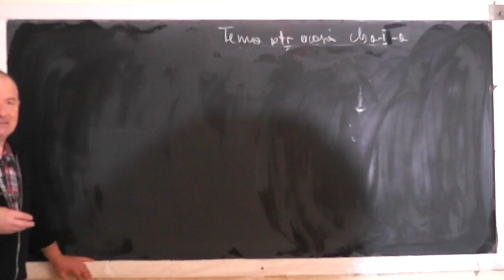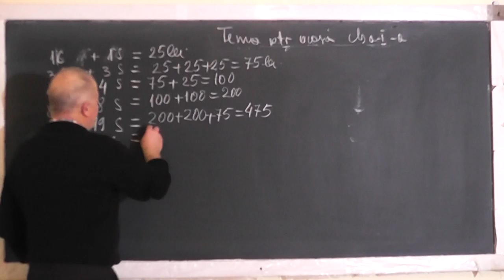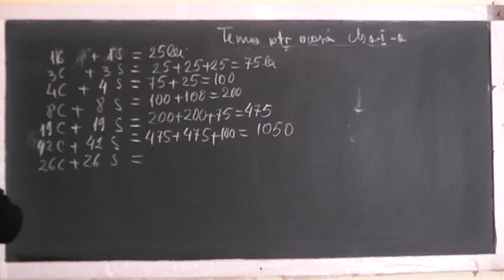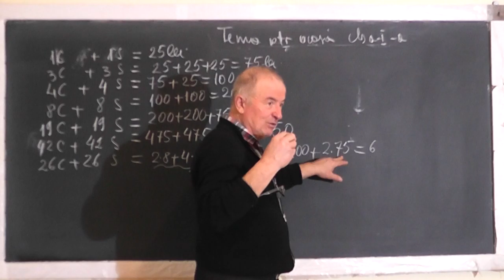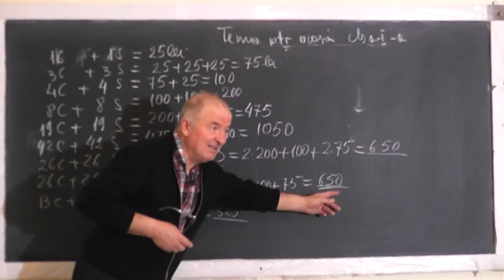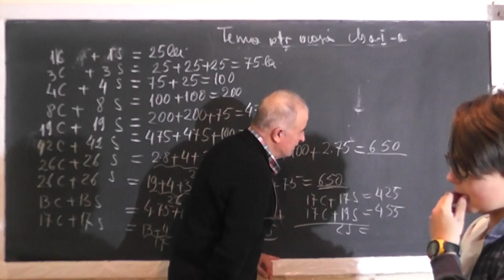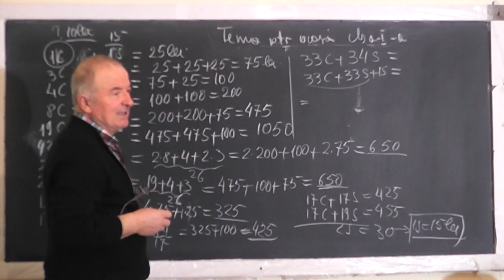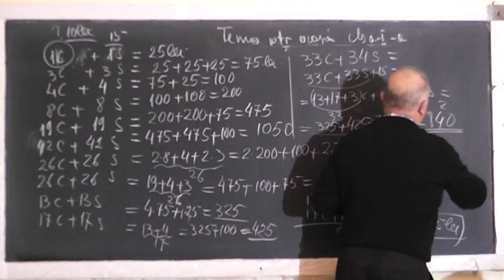Lectia 1391 - Metoda comparatiei Probleme de aritmetica - Clasa 1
Aceste lectii sunt SUSTINUTE de VOI si daca va sunt utile, as aprecia un Like, Share, Comment - In aceasta lectie de matematica pe care o puteti vedea in direct si pe rezolvam o serie de probleme de aritmetica prin metoda comparatiei, impreuna cu Mario, elev in clasa 1.
- VIDEO MATEMATICA cu Proful Online sau cautati pe Google: profu online Ioan Ursu